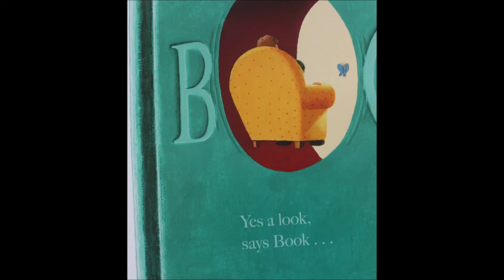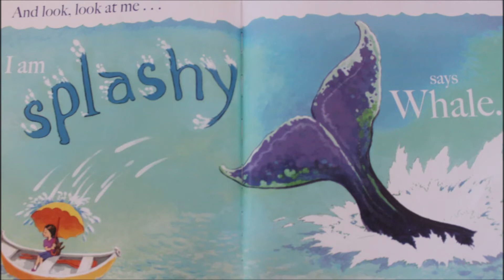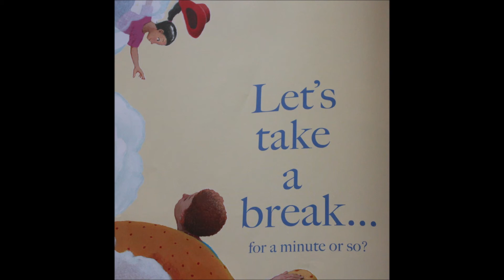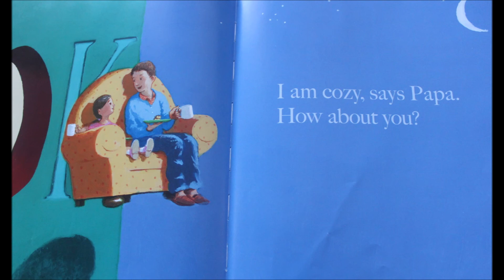Have A Look Says Book - by Richard Jackson & Kevin Hawkes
Read by Kaya